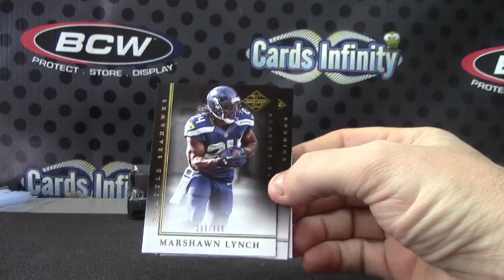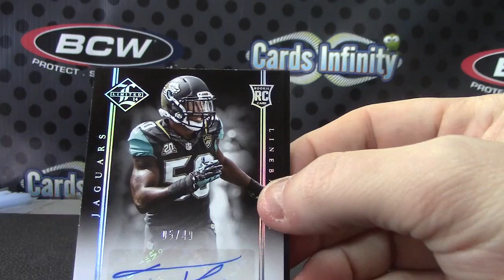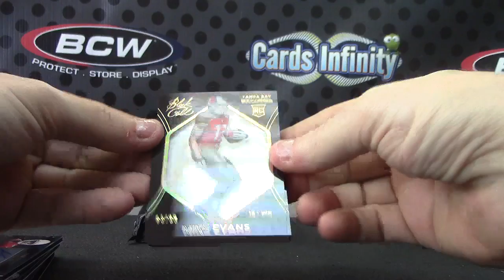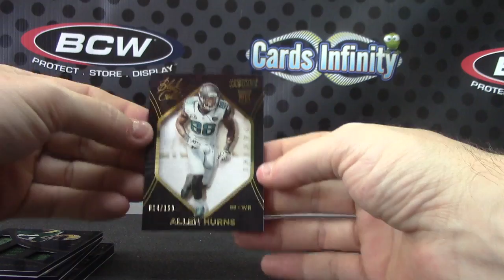Hai's 2014 Limited & Black Gold Football 2 Box Break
Thanks a lot Hai, Chris J.